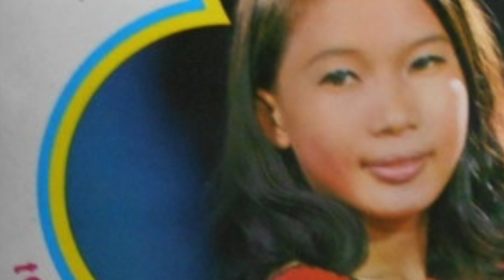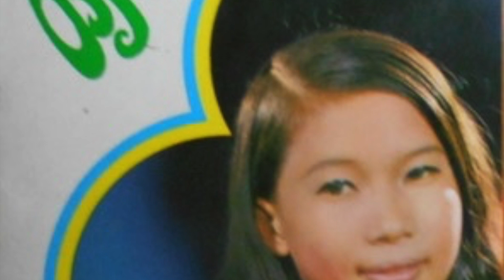Vivien Fang + Tony & The Polar Bear Five - 小姑娘的心 = Wooden Heart (White Crane PH-2080) 1970